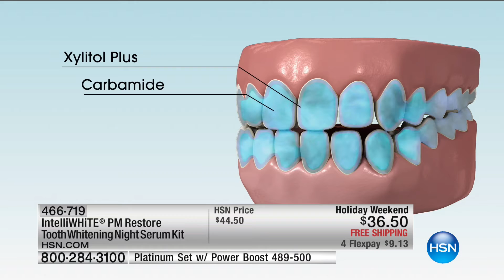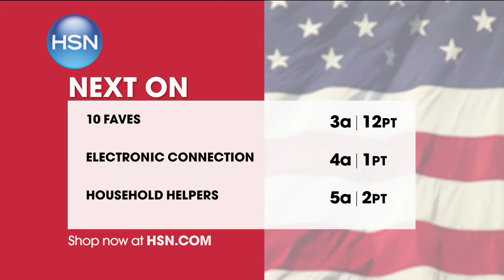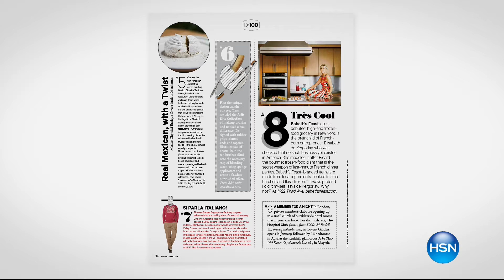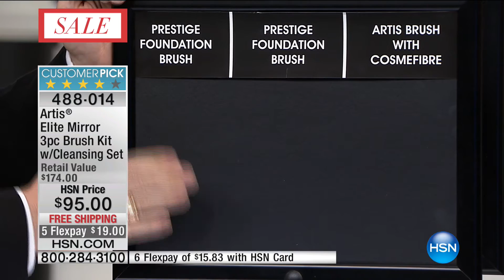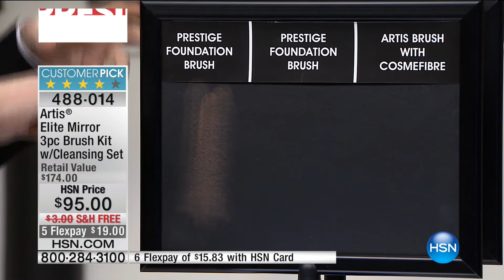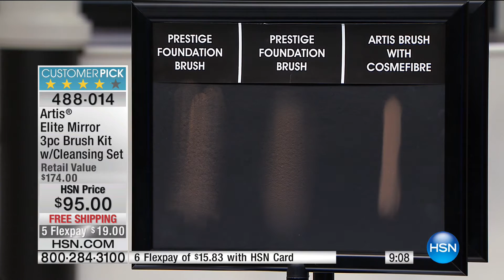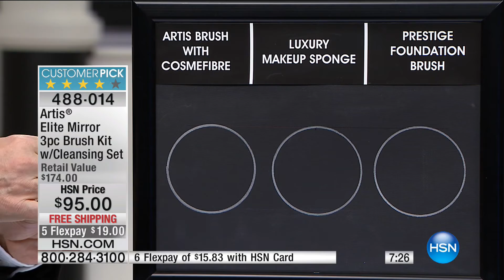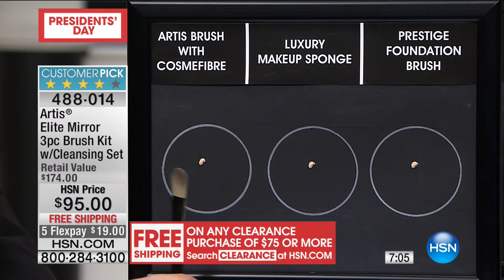HSN | Beauty Innovations featuring Artis Brushes 02.19.2017 - 02 AM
Innovative beauty items featuring professional quality make-up brushes